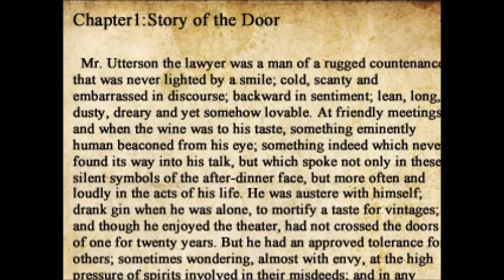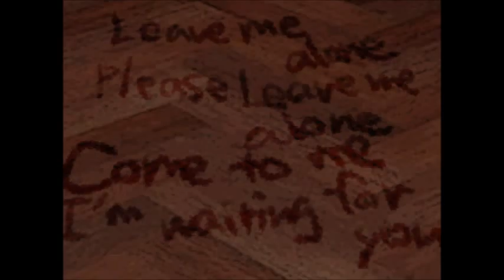Let's Play The Crooked Man Pt. 5 I set fire to the Man!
You set him on fire